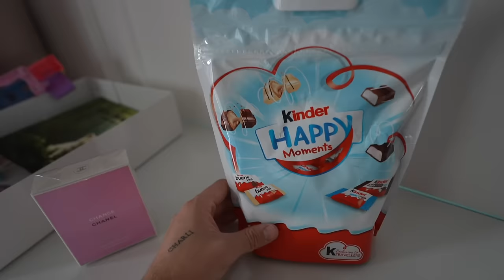TEN REMONT SIĘ CHYBA NIGDY NIE SKOŃCZY 🧘